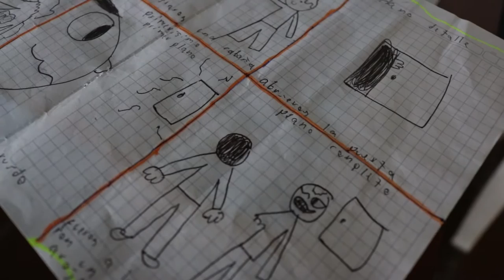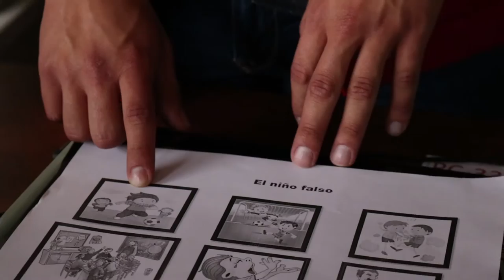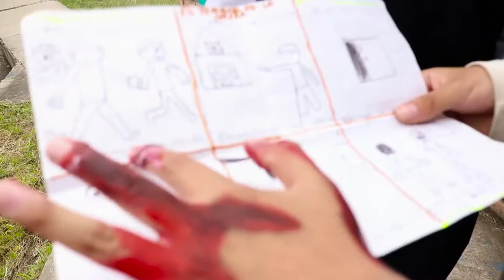Creación Audiovisual Semilleros_i I.E.M Ciudadela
Niños de la Institución Educativa Municipal Ciudadela de Pasto, le apuestan a la creación de contenidos Audiovisuales como resultado a las capacitaciones en esta temática del proyecto Pasto Vive Digital.